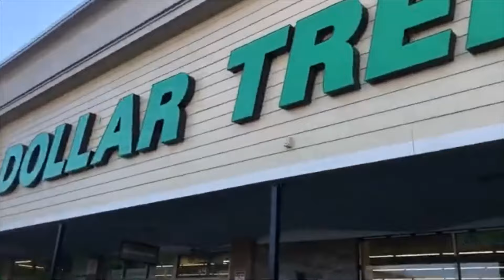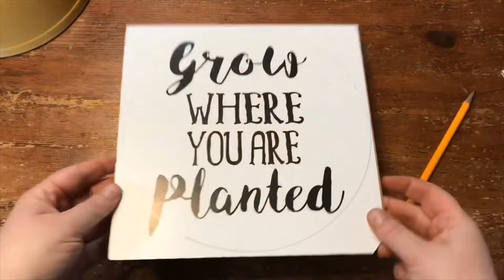Create Your Own Tree of Life Dream Catcher Wall Art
Learn how to make a stunning Tree of Life Dream Catcher with simple materials like jute rope and dollar store finds. This DIY project is perfect for adding a boho touch to your home decor!

Remember that no matter how messy your life my get Never stop learning, Never stop growing! How to Make Tree of Life Dream Catcher Bo Ho Wall Hanging Decoration Dollar Tree Jute Nautical Rope
Dollar Tree DIY Craft!